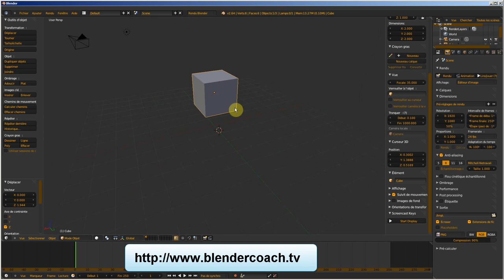Blender tutoriel débutant : Déplacement sur un axe avec la souris